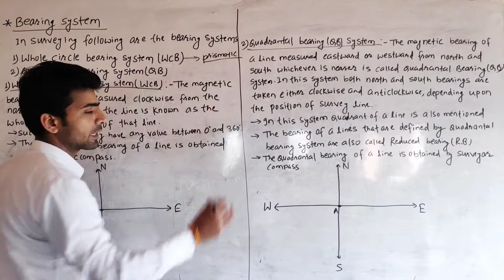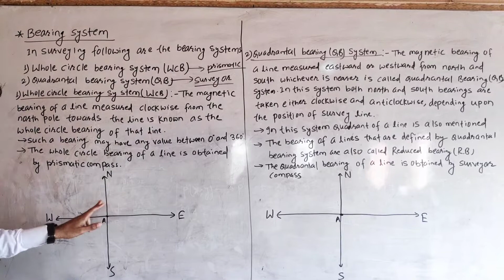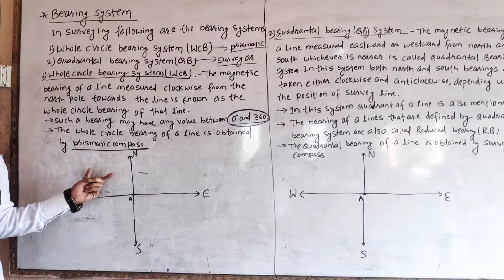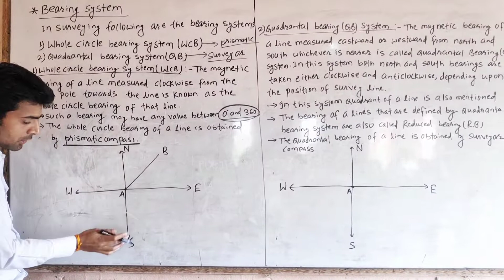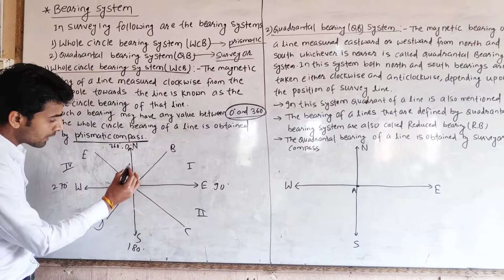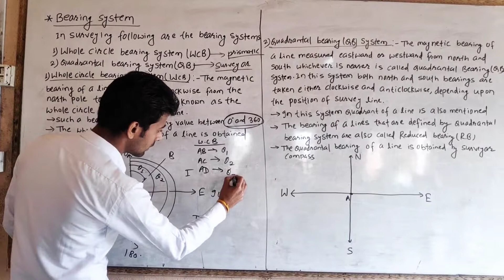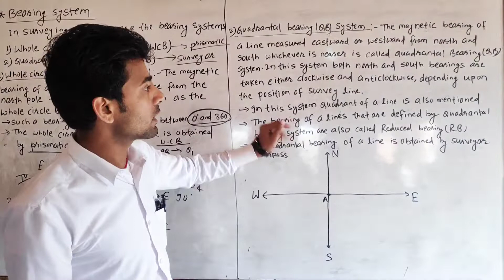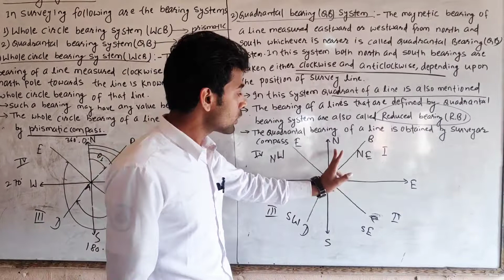Part-5 Compass Survey ! Bearing System ! Whole circle bearing and Quadrantal bearing system ! WCB&QB